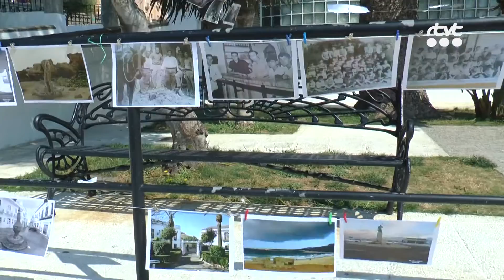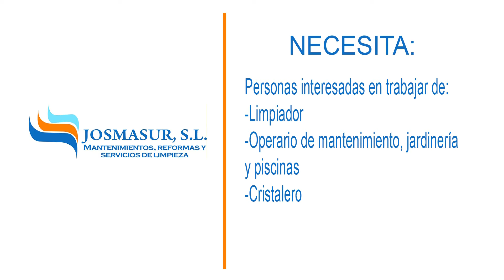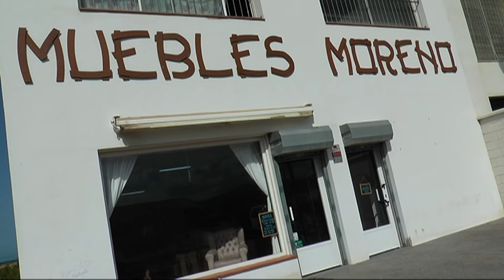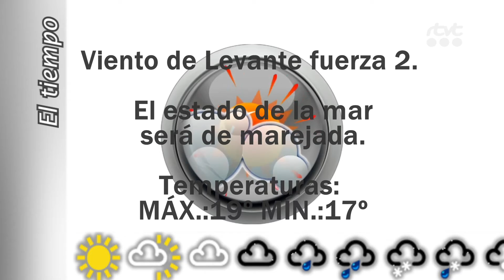TarifaNOTICIAS 22 MAYO 2018 HD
Edición del Martes 22 de Mayo de 2018 del informativo local TarifaNOTICIAS. Presenta: Mily Díaz.